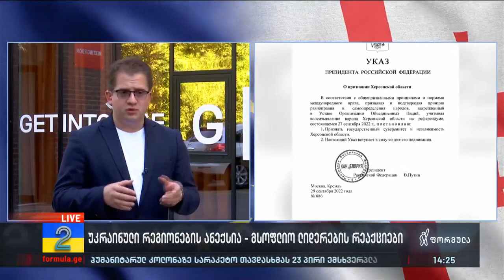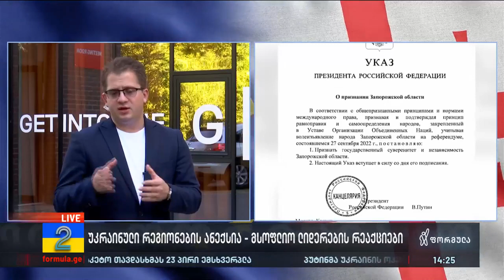გიორგი მელაშვილი | ფორმულა 2-ზე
▪️ რა მიზანი აქვს რეალურად პუტინს — ინტერვიუ ევროპულ-ქართული ინსტიტუტის თავმჯდომარე გიორგი მელაშვილთან